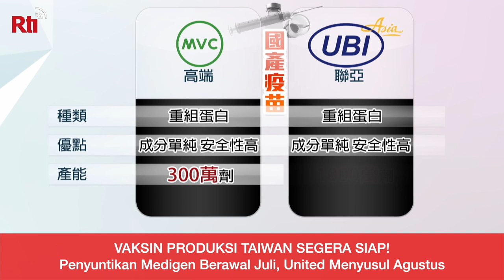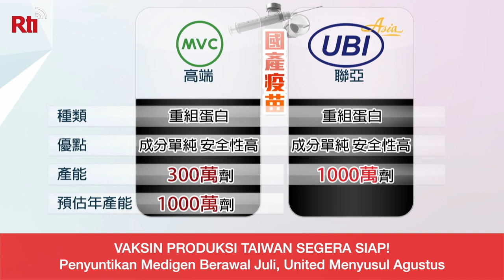Vaksin Produksi Taiwan Segera Siap! | RTI Siaran Indonesia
Vaksin Produksi Taiwan Segera Siap!
Penyuntikan Medigen Berawal Juli, United Menyusul Agustus